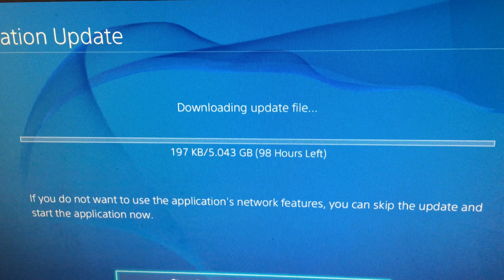This is just a random upload, either to test or an clip i had left which isn't good enough for my main but i don't want to delete it either.